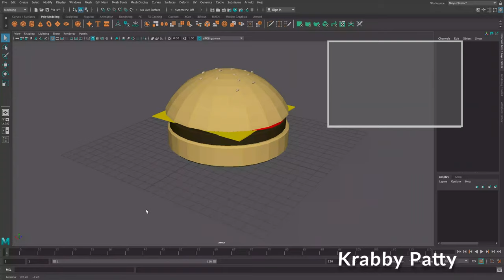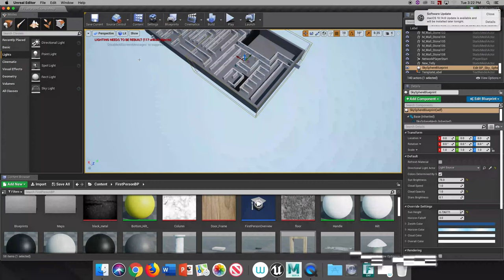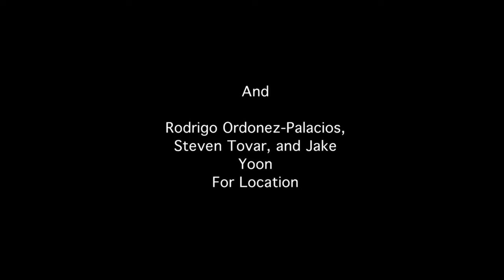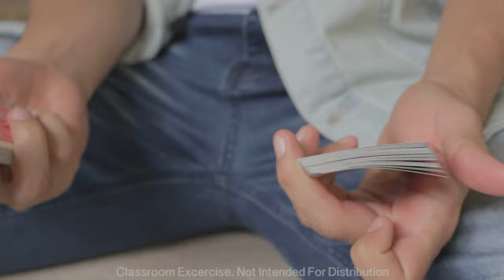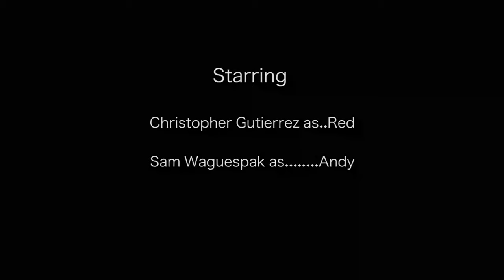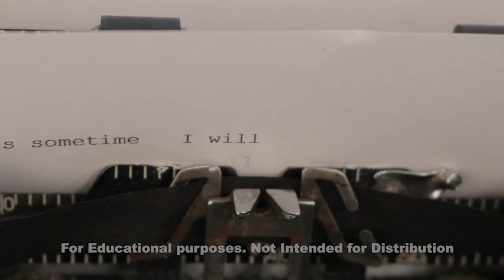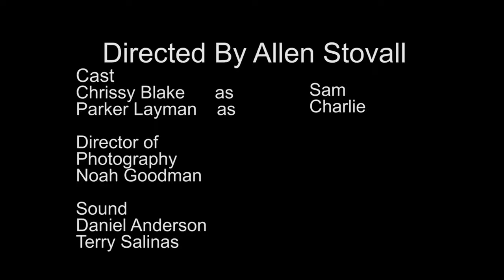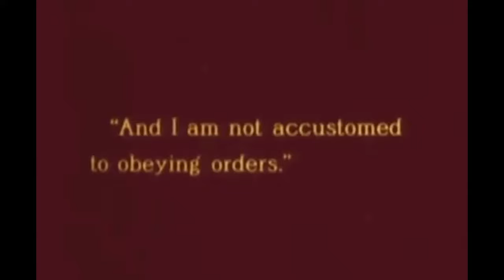REEL Long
Long version of my reel